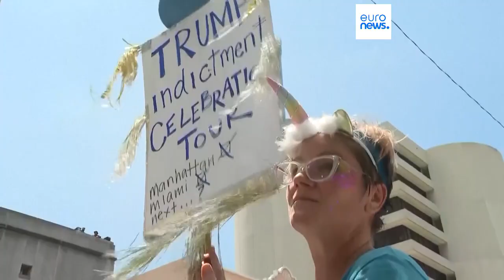Donald Trump plaide non coupable des charges à son encontre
L'ancien président est inculpé pour sa gestion négligente de secrets d’État après son départ de la Maison Blanche. Le juge du tribunal de Miami a notifié à l'ex-président américain les 37 charges retenues contre lui.